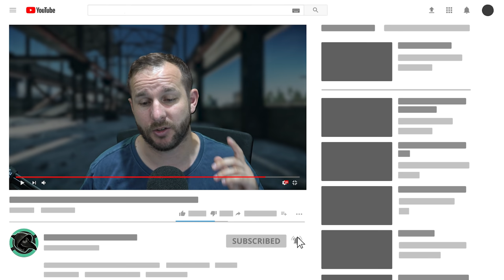Ultimate Jaeger Task Guide - Escape from Tarkov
All Tasks with complete footage of all locations including maps, tips and tricks to get all the tasks done for Jaeger!

Timestamps
00:00 Intro
01:37 TSP Unprotected
02:18 TSP Thrifty
02:44 TSP Zhivchik
03:29 TSP Wounded Beast
04:08 TSP Tough Guy
04:50 TSP Cold Blooded
05:36 TSP Junky
06:06 TSP Eagle-owl
06:28 TSP Combat Medic
06:56 Courtesy Visit
07:48 Nostalgia
08:08 Ambulance
08:59 Reserv
09:14 HP Secured Perimeter
09:48 HP Woods Cleaning
10:25 HP Evil Watchman
10:52 HP The Trophy
11:42 HP Justice
11:54 HP Sellout
12:29 HP Woods Keeper
13:19 HP Eraser Pt.1
13:31 HP Eraser Pt.2
13:46 HP Sadist
14:18 Fishing Place
14:36 Hunting Trip
15:13 Shady Business
16:01 Tarkov Shooter Pt.1
16:47 Tarkov Shooter Pt.2
17:12 Tarkov Shooter Pt.3
17:45 Tarkov Shooter Pt.4
18:38 Tarkov Shooter Pt.5
19:01 Tarkov Shooter Pt.6
19:45 Tarkov Shooter Pt.7
20:23 Tarkov Shooter Pt.8
21:18 Hunter
22:28 Outro